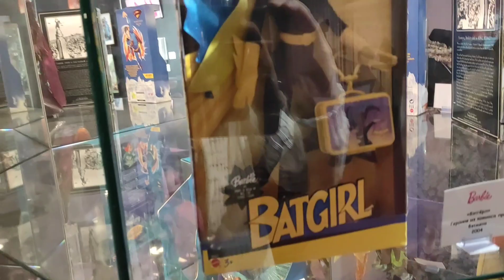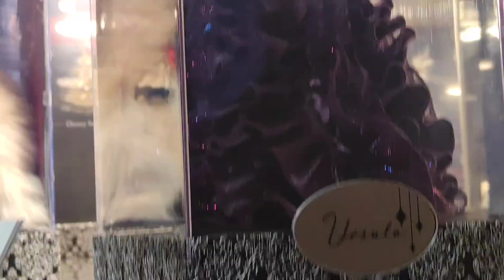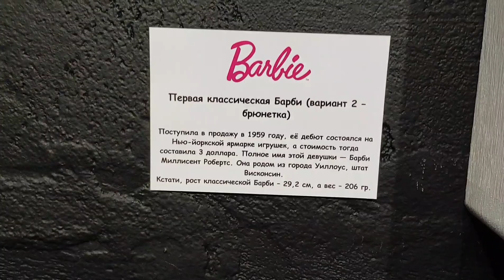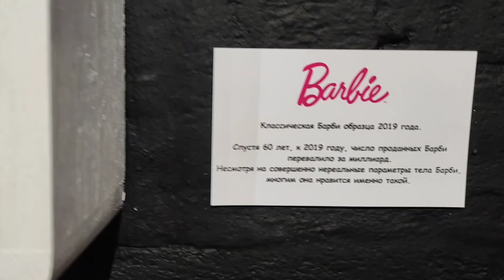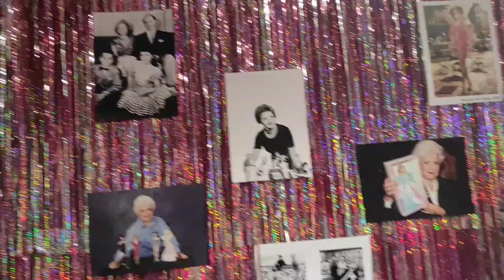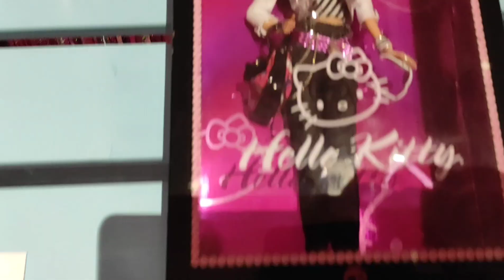Музей коллекций. Культурный квартал Брусницын Кожевенная 30 Редкие куклы Барби 100 штук.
Культурный квартал Брусницын
Кожевенная 30
Уже в эту пятницу
Приглашаем Вас в наш музей
Музей коллекций

Здесь представлены:
Редкие куклы Барби 100 штук
Златоуст
Куклы Ваянг - театр теней Индонезия

Дресс код: Барби и кены
Репост
Формат: квартирника
С собой музыкальные инструменты
Отличное настроение
Что-то к столу
Создаём атмосферу сами!

Расскажем, как это произошло
Про учёбу в академии Штиглица: магистратура арт бизнес - искусствоведение, покажем, куда это привело.
Как один предмет попав в руки, может изменить течение жизни.
Готовы к сотрудничеству, к знакомству с коллекционерами.
За месяц в нашем музее уже побывало более 500 человек.